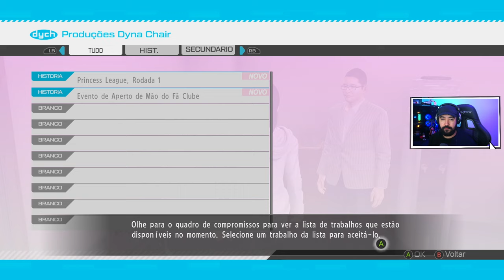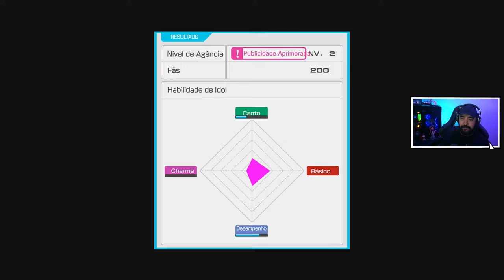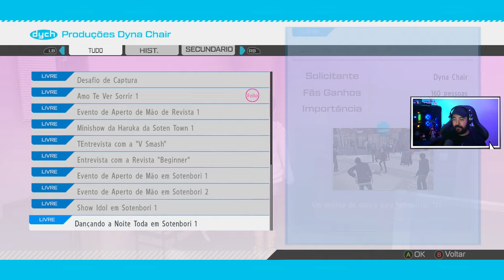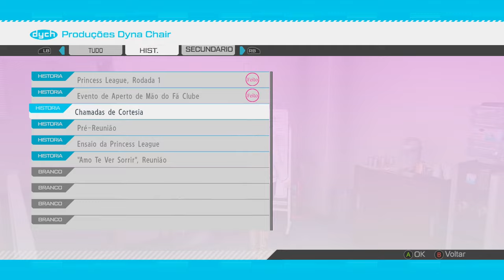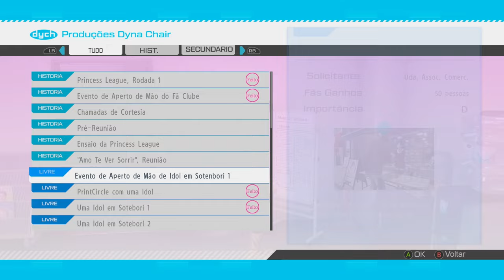YAKUZA 5 - #6 - HARUKA VIDA DE IDOL JAPONESA - Legendado PT-BR